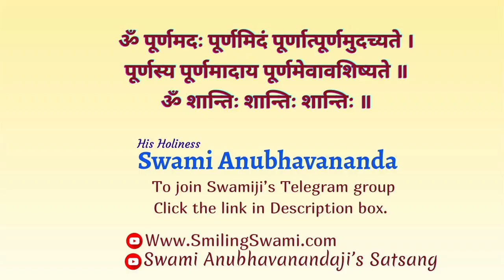Bhagwan Shri Krishna | मेरे कन्हैया | Swami Anubhavananda